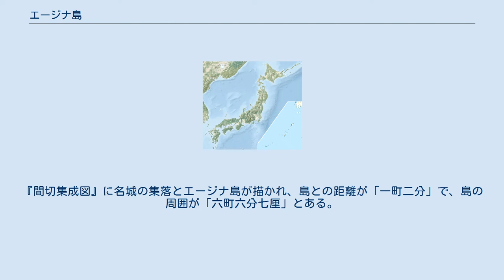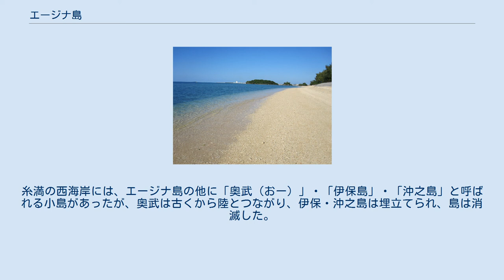エージナ島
北名城ビーチ。
奥に見えるのがエージナ島。
 エージナ島（エージナじま）は、沖縄県糸満市に属する無人島で、沖縄本島南部の西約200メートルの海上に位置する。
 面積0.01平方キロメートル、周囲0.80キロメートル、最高標高19.8メートルの島で、沖縄諸島に属し、東シナ海上に位置する。
エージナ島と沖縄本島の間に二つの小島があり、それらは「ナカイロー」、「東（あがり）ナカイロー」と呼ばれる。
沖縄戦跡国定公園の区域内に含まれ、東3キロメートルにひめゆりの塔、南3キロメートルに喜屋武岬がある。
低平な海岸段丘で構成され、島の周囲は海食崖で取り巻き、新第三紀に形成された島尻層群の泥岩を基盤とし、その上部に第四紀更新世の琉球石灰岩が不整合に覆う。
干潮時には沖縄本島と陸続きになり、徒歩での往来が可能で、島内でキャンピングを行う者もいる。
糸満市の大字「名城（なしろ）」に属し、この島を含む一帯は「北名城」と呼ばれ、沖縄本島側の対岸には北名城ビーチがある。
北名城ビーチの南には名城ビーチが位置し、当地から泳いで島に渡る者もいる。
 『正保国絵図』には「あいえな」、『間切集成図』に「あいきな」と記され、それらがつづまり「エージナ」、「エーギナ」と変化したとされる。
『間切集成図』に名城の集落とエージナ島が描かれ、島との距離が「一町二分」で、島の周囲が「六町六分七厘」とある。
『琉球国由来記』に、「アイゲナ森（エージナウタキ、エージナムイ）」という拝所があり、名城の住民から信仰されていた。
島内に「イビ」と呼ばれる御嶽が存在し、名城の「トゥマンザモー（十万座毛）広場」から人々が遥拝している。
旧暦の5月4日に、北名城ビーチでハーリーが行われ、エージナ島の北側で催される。
糸満の西海岸には、エージナ島の他に「奥武（おー）」・「伊保島」・「沖之島」と呼ばれる小島があったが、奥武は古くから陸とつながり、伊保・沖之島は埋立てられ、島は消滅した。